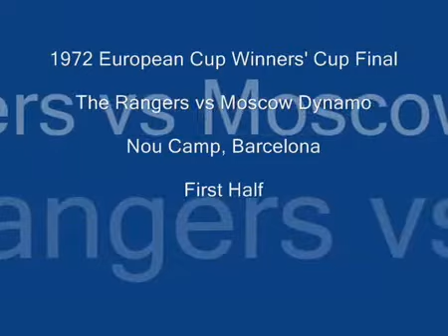1972 Rangers - Dynamo - 1 half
1972 Rangers - Dynamo - 1 half